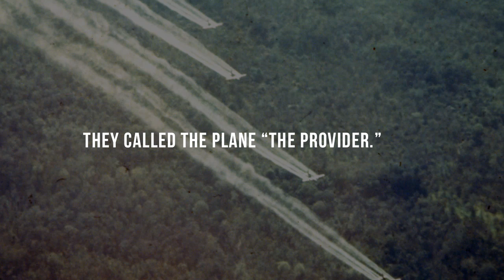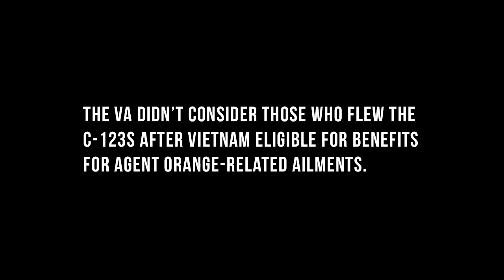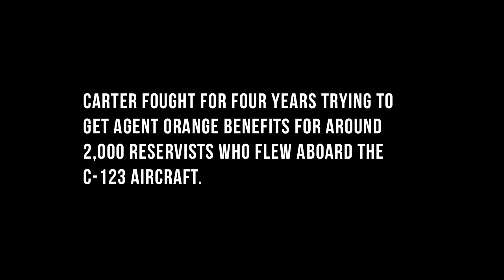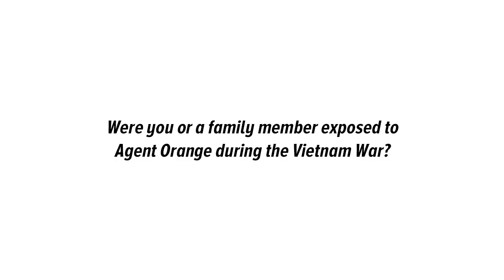The Story of the C-123s, Wes Carter and the Secret Nemesis of Sick Vets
"We were told repeatedly that the aircraft were safe, that there's no danger of Agent Orange even as the curve began going up on understanding of Agent Orange. We were told that it was harmless on our aircraft. Specifically we were told that our aircraft was safe as humanly possible."

But were they?